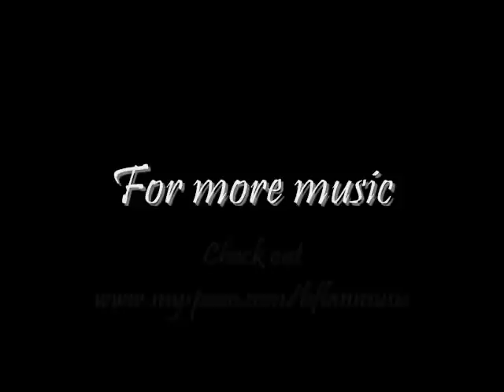Phone Sex by B-Flan